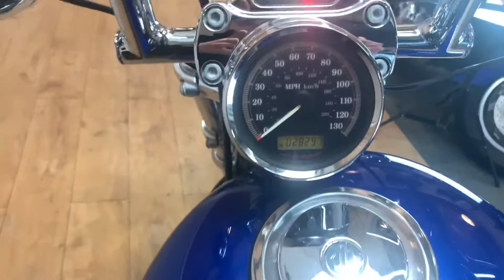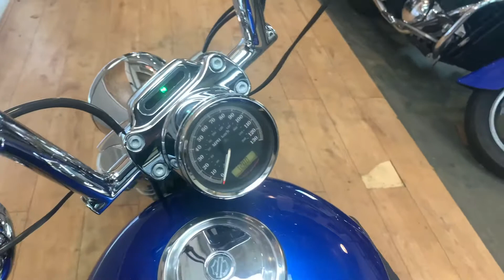Harley Davidson XL 1200 C Custom sport